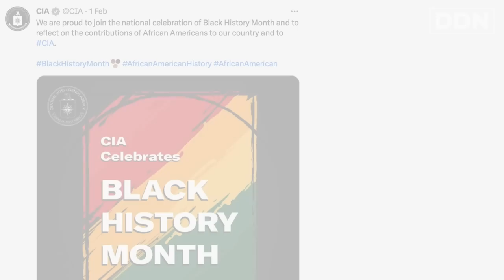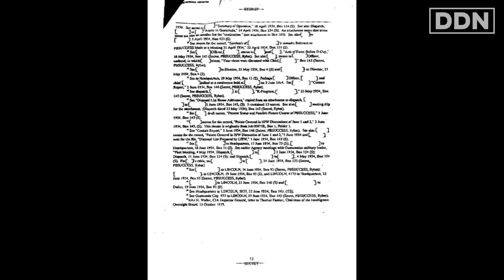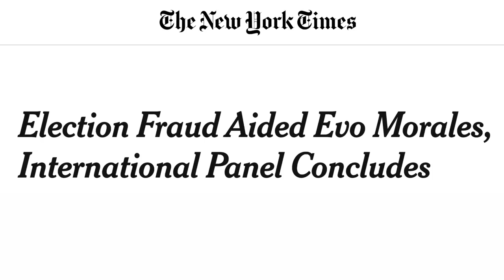The Secret History of the CIA Hollywood Doesn't Tell You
Is this what the movies try and cover up?